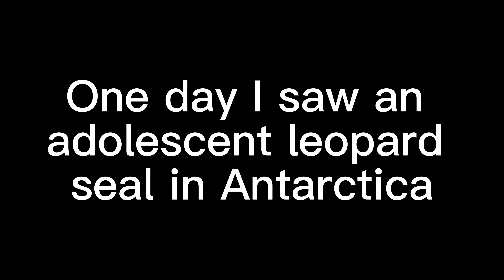One day i saw an adolescent leopard seal in antarctica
One day I found an adolescent leopard seal resting peacefully in Kayak Bay, Antarctica.

the wild 🐾 and ice ❄️ makes videos about wildlife animals and icy landscapes to heal your soul.